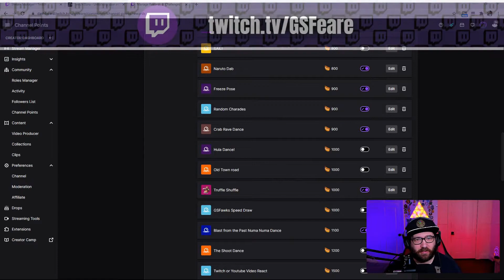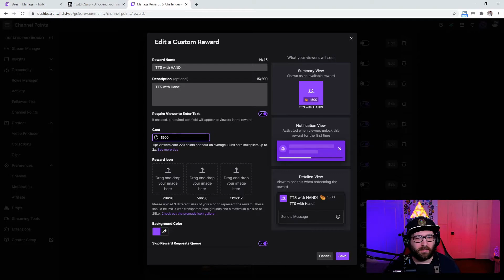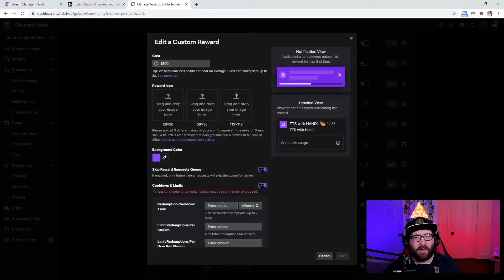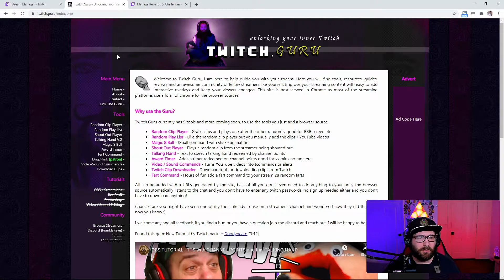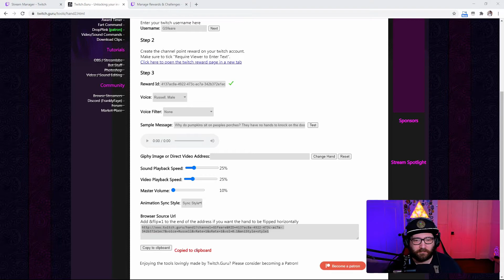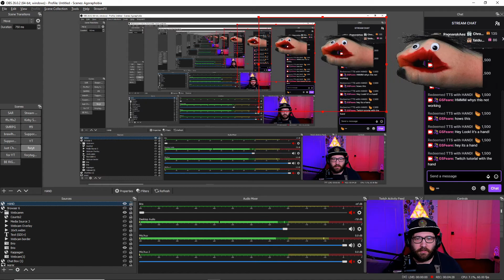Text to Speech TTS Talking Hand Channel Points Redeem Reward on Twitch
How to add Text to Speech TTS Talking Hand Channel Point Redeem Reward on Twitch  With this quick tutorial, you'll be able to add a TTS Text to Speech Twitch Channel Point redeem. This can be a great addition to your stream if it is't used too excessively! This is also one of the best channel point redeems on Twitch and in my personal opinion and would be amazing for new streamers or advanced streamers! This is made through the Twitch.guru website. This works for OBS Studio, Streamlabs OBS, OBS Live, and Twitch Studio.

for the Twitch Guru website!

TIMESTAMPS | CHAPTERS

00:00 - Beginning
00:37 - 1: If you Need help.
01:13  - 2: Add the TTS Channel Redeem
03:00 - 3: Customizing the Talking Hand TTS Redeem
04:38 - 4: Adding to OBS Studio, Streamlabs OBS or OBS Live

527 Views - Nov 2, 2023

I stream 4-5 days a week 8:00 PM EST- 11:30 PM EST all but Mon/Wed/Sunday. This content as well as other stream tips, and video game content happens here!

🔉 If you're looking to add some sound effects relatively easy to your stream, you can follow my tutorial and be set up in 5-10 minutes!

🎁Interested in seeing who is hosting you at any time on Twitch? Go here to see my Video on it

❤️ If you are interested in joining my Discord that has some downloadable streaming assets, helpful and incredibly kind people, go